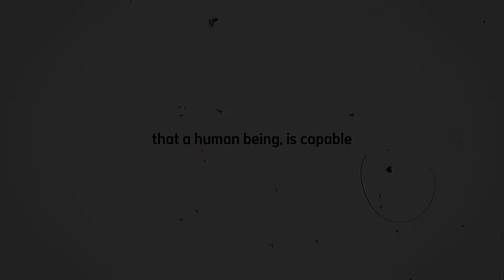𝐓𝐡𝐞 ♢𝐃𝐢𝐚𝐦𝐨𝐧𝐝𝐬♢ « ★ steven universe meme ★ »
song : lord and master by apashe